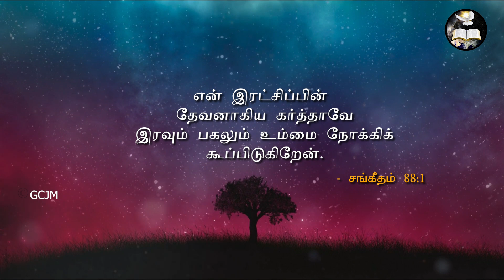இரவும் பகலும் உம்மை நோக்கிக் கூப்பிடுகிறேன் | Morning With Jesus | Pastor Arulanandam | Sep 4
IN ATHUMANEASR
                MADURAI - 625016